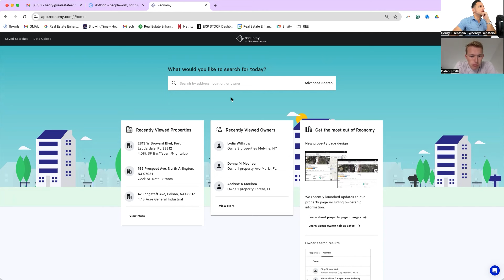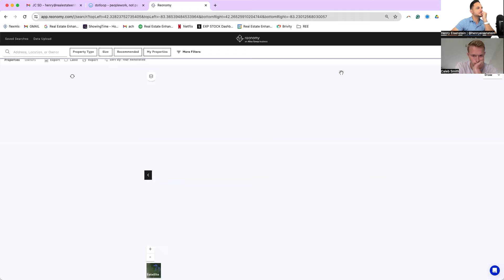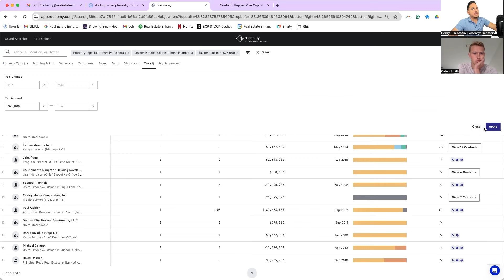🏢 Commercial Real Estate Agent Scripting, Software & Systems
Commercial Real Estate Agent Scripting, Software & Systems. Meet Caleb he is a coaching student of mine & I'm excited to bring him on the channel because I feel like a lot of people need to hear this message. We talk about scripting, software & systems. The 3 S's. If you're ready to break out in commercial real estate or real estate in general you're going to love this! And a quick shoutout to Caleb for stepping up!